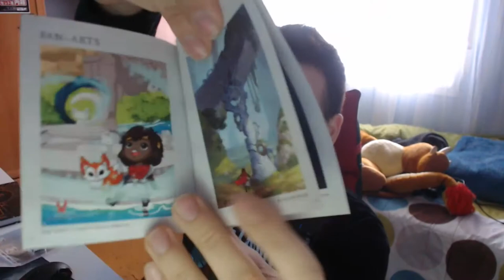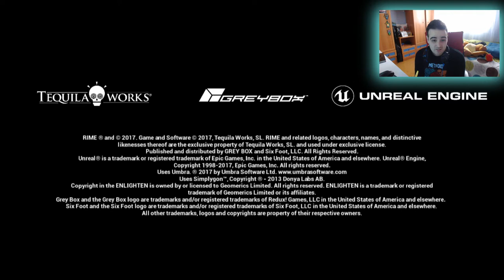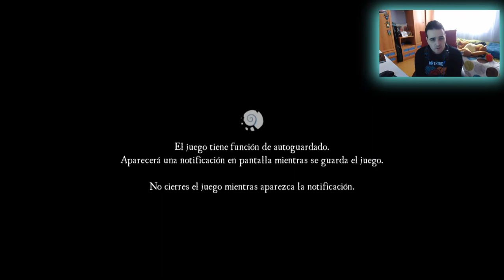RiME Nintendo Switch | Probando el parche 1.0.2 | Capitulo 1